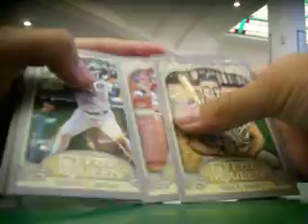11-12 Rookie Anthology and 2012 Gypsy Queen 2 pack break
Bought at the Collectors Den in Lansdowne Mall in Richmond, BC